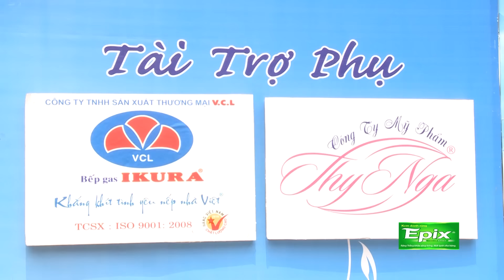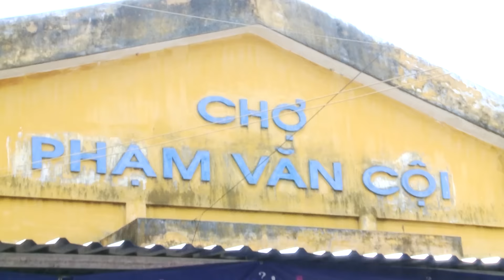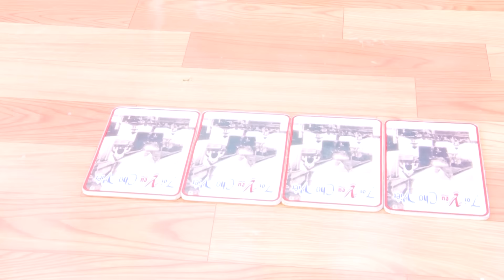TÔI YÊU CHỢ VIỆT SỐ 38 CHỢ PHẠM VĂN CỘI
RỤNG RÚN